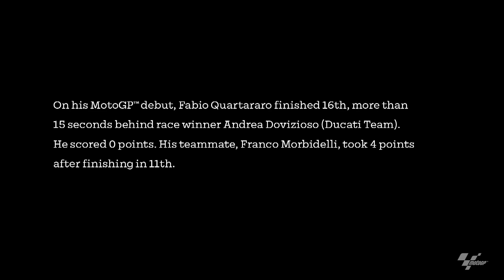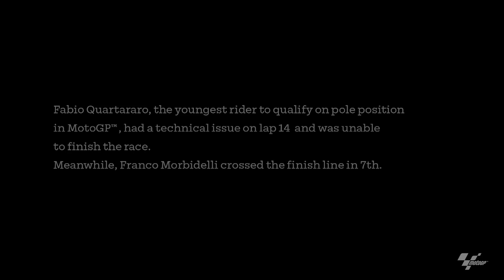Building Success - Chapter 1: From Scratch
How do you start a MotoGP™ team? Go behind-the-scenes with extended access to Petronas SRT in the first chapter of the new docu-series